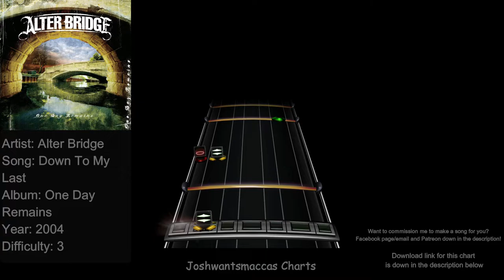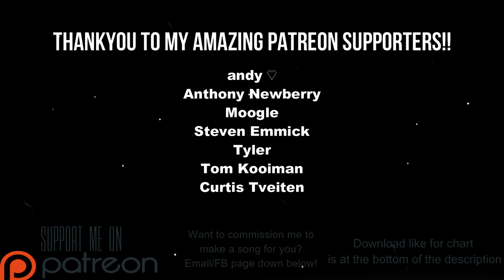Alter Bridge - Down To My Last Drum Charts (Phase Shift Custom)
New song Commissions for Steven Emmick!!

Link to chart (Works on Rock Band 3 and Clone Hero PTB aswell as normal pro drum charts)